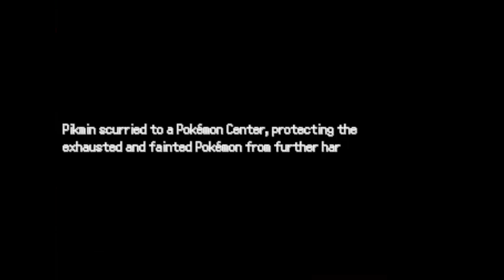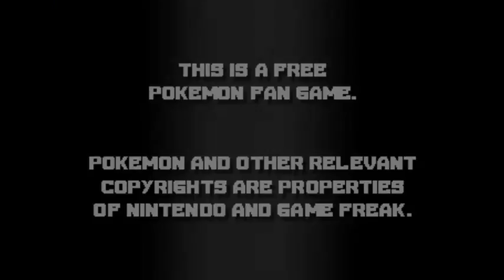Let's Play Pokemon: Ethereal Gates (Demo): Ep. 3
Deep within the region of Leneka, lies a journey like no other... What mysteries will you find out there...? Will ya take the journey to find what lies within...?

This game is a demo as of the moment. There will be bugs, but the developers are aware of these, and are planning an update to fix these.

Pokemon in Party: (Levels indicate levels at the end of the episode, may contain spoilers.)
Volpant, Male, "Ilvis", Grass/Flying Lvl. 16
Bambouse, Female, "Sally", Normal/Grass Lvl. 4
Avinch, Male, "DOKAPOOOON", Normal/Flying Lvl. 3
Baribil, Female, "Coat", Normal Lvl. 18
Eearr, Female, "HELPMYEYES", Normal Lvl. 5
Barcush, Male, "FoongusMK2", Water Lvl. 8

Pokemon Caught in this episode: (Levels are when it was first encountered.)
Opaby, Male, "MOUSE!", Dark Lvl. 7
Albaloo, Male, "BLINDMKII", Water/Flying Lvl. 7

Pokemon Off-Screen:

None this episode.